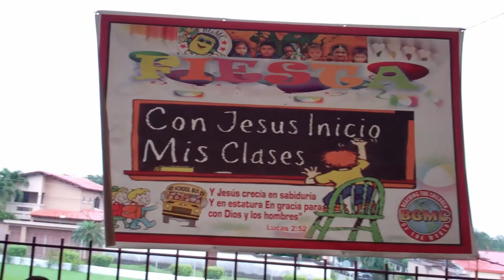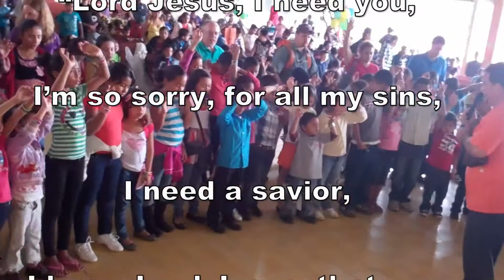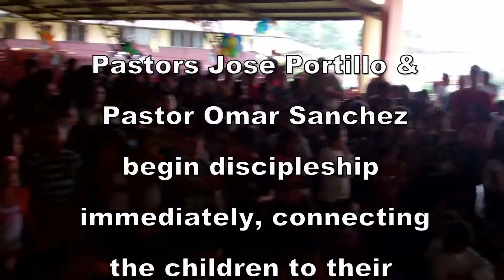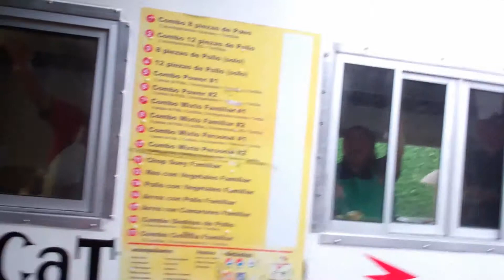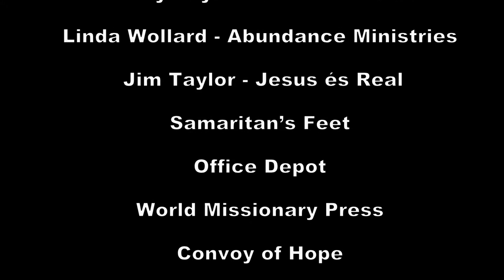Children's Gift Ministry Back to School Evangelism Event 2013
This was the second annual Children's Gift Ministry Back to School Evangelism Event 2013 of 400 children was a great success thanks be to God and all the wonderful sponsors and partners that participated like Aaron Strawn, BGMC, Teresa Hucko at Samaritan's Feet, Linda Wollard at Abundance Ministries and so many more... 136 children accepted Christ as their Savoir and each child received a backpack with school supplies. 500 lunches were provided by Local Christian restaurant owner Roberto Contreras of Power Chicken. Local Pastors José Portillo and Omar Sanchez and their church leaders worked hard to covering the logistics and details of the event as well as long term discipleship of children who came... Thanks for your support - to learn more about Harrell Family Missions and the Children's Gift Ministry please , email us at or call